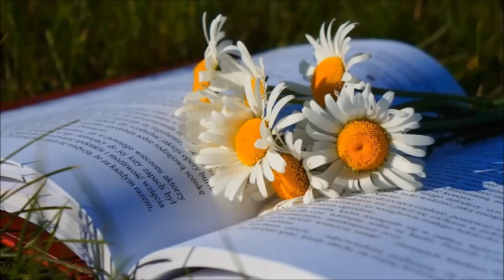А.Тюрин О.Ахметова - Творения души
Творения души
Стихи - Ольга Ахметова
Музыка, исполнение - Александр Тюрин
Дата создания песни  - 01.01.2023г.